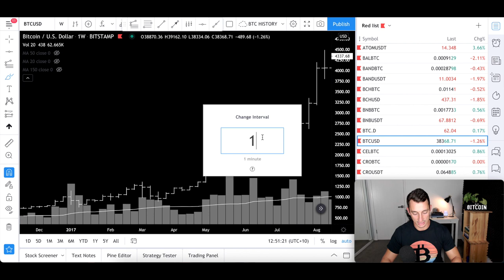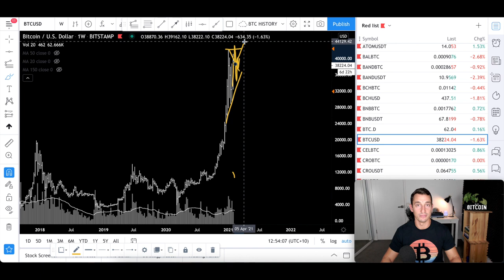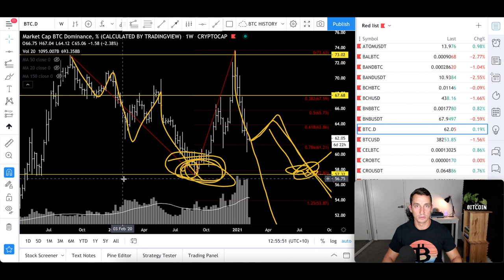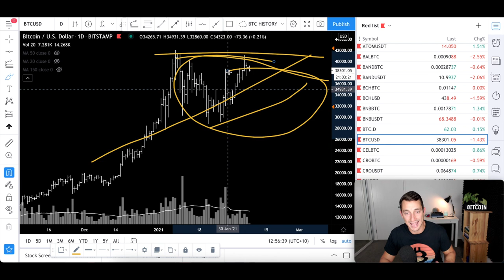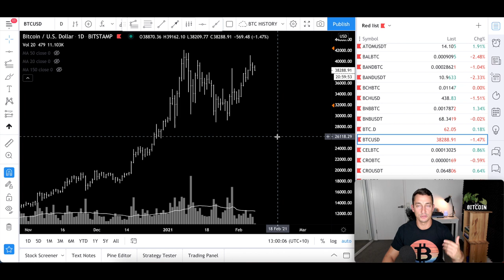BITCOIN BREAKOUT OR BREAKDOWN? TOO LATE TO BUY BTC? Learn How to Trade & Get Crypto Rich 🚀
Bitcoin has been range trading between $28,000 and $42,000 for almost 5 weeks. Is it time to breakout to new all-time highs and head for $50,000 or will we see a breakdown past the current $28,000 low?

In this video, I cover what I'm looking at in the charts and prepare for either scenario to improve my cryptocurrency returns.